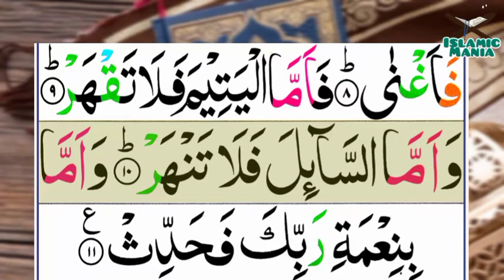093-Ad-Duha(The Brightness of the Day) | Surah Alad'duha | سورۃ الوَالضُّحٰى | Tilawat Quran Majeed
093-Ad-Duha(The Brightness of the Day) | Surah Alad'duha | سورۃ الوَالضُّحٰى | Tilawat Quran Majeed

Channel Link :-